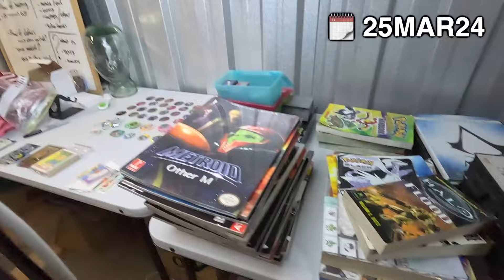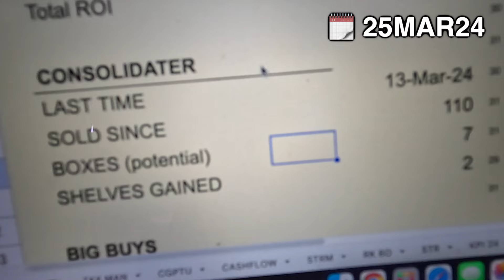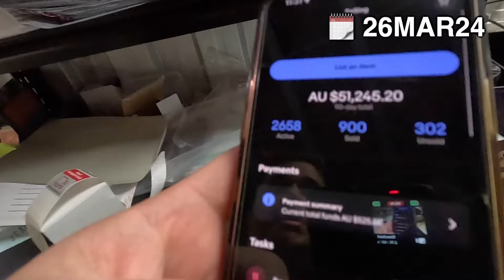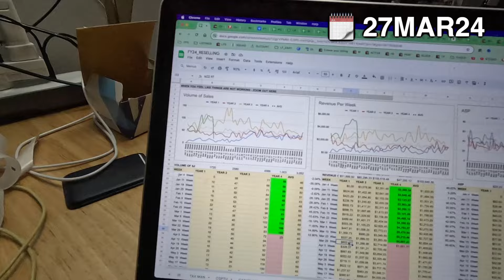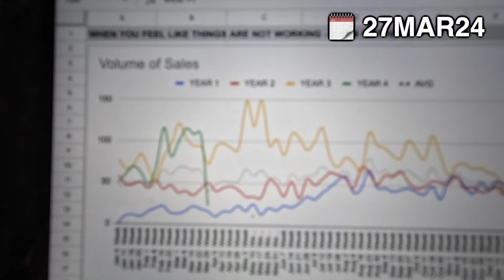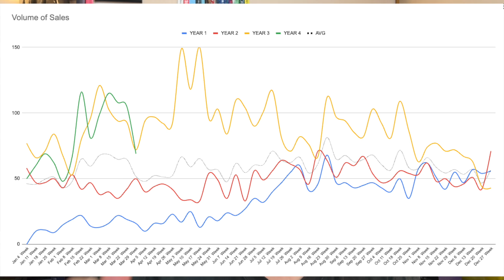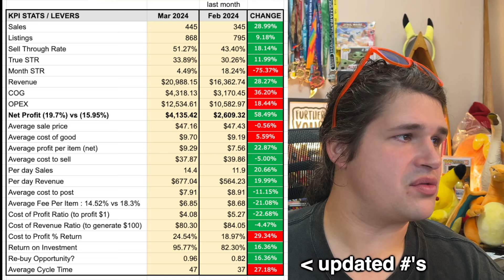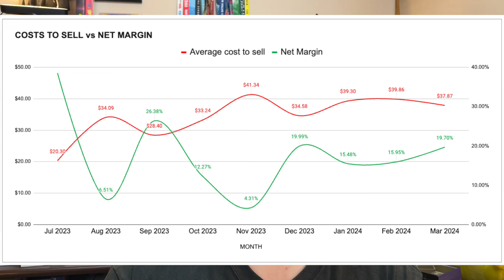Setting Up New Storage Unit and losing $6,000 of sales!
A one week vlog of what it looks like building my reselling business

timestamps:
0:00 - overview
2:19 - Monday is always busy
9:42 - pokemon pickup and week planning
14:21 - wednesday
17:35 - i lost $6,000
21:19 - new video game haul
27:16 - setting up new unit
31:47 - week summary & lessons
38:39 - financials - best month yet

Building my reselling business takes time and I am trying to slingshot the business by the things I do today, to enable the scalability and growth opportunities to come - reselling is easy to do, but to sustain is a another challenge

I’m building a business to suit my lifestyle.

I’m not building yours, you’re not building mine. Together we can learn, challenge and share. But remember - you run your own race.

CLOTHING ITEMS:

These are the boxes I’m using and I just cut them in half.
these are the bags

Get $20 off your order with CHRISFR20 with a printer or labels over $249.
I use this printer now EVERYDAY.